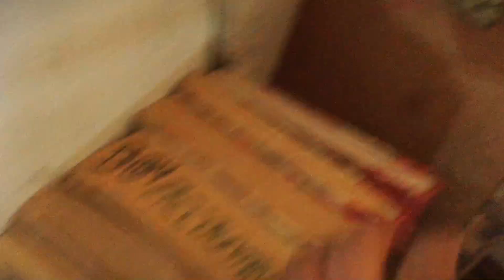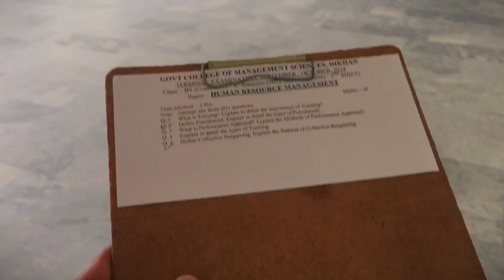EXAM STARTS - MEET WITH NON PTA SHARUKH KHAN 😂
TITLE: EXAM STARTS - MEET WITH NON PTA SHARUKH KHAN
Discription:
Aoa To guys "SEEN KUCH AESA HAIN ISI K TO PEAISA HAN"